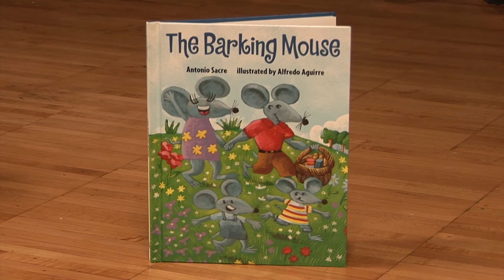Antonio Sacre - Looking for Papito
Antonio Sacre performs an excerpt from Looking for Papito.